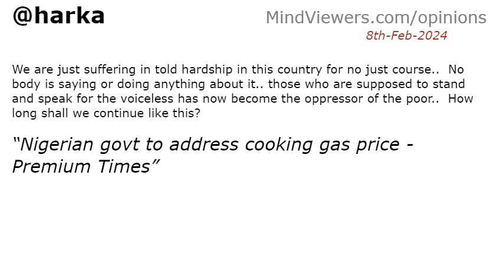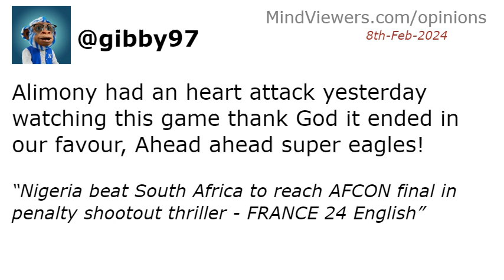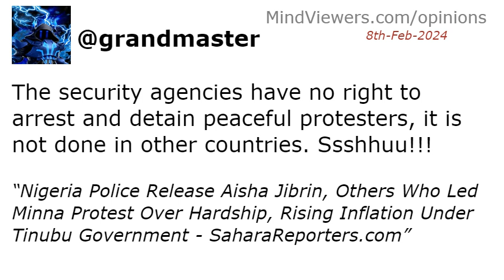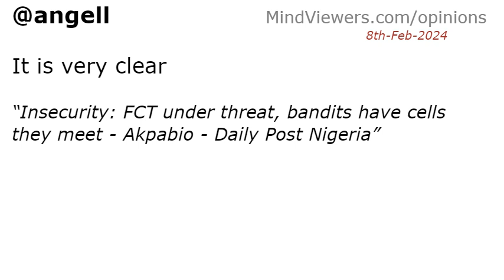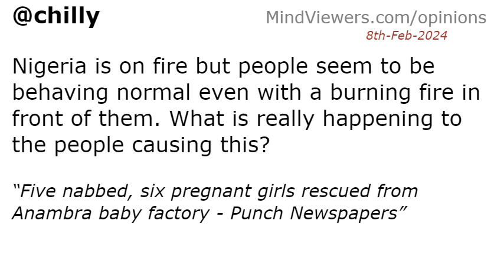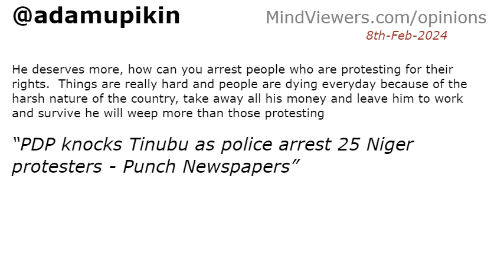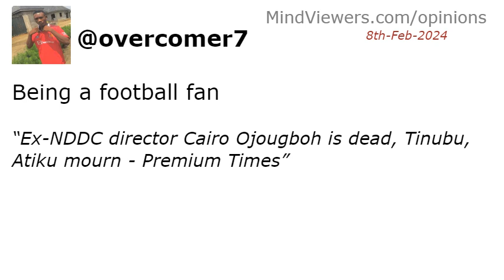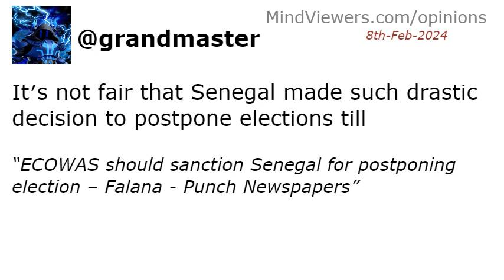Interesting Reactions To News Of 8th-Feb-2024 Animated Short Film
A brief recap of people′s comments on Thursday, February 8th, 2024 news headlines, in video animation.

 HEADLINES:
Nigerian govt to address cooking gas price - Premium Times
Niger police arrest 25 for protesting high cost of living - Punch Newspapers
Nigerian Government Sets Up Taskforce To Curb Dollarisation Of Economy As EFCC Summons School Proprietors Charging Fees In Dollars - SaharaReporters.com
Missing Marine Corps helicopter with 5 on board is found in California - NPR
Nigeria beat South Africa to reach AFCON final in penalty shootout thriller - FRANCE 24 English
Manufacturers challenge NAFDAC over ban on alcohol in sachets, PET bottles - Vanguard
Baby Factory Busted In Anambra, Five Pregnant Girls Rescued - Channels Television
Abuja under threat — Senate - Daily Trust
Breaking: Fix price of goods within seven days — Court orders FG - Vanguard
Nigeria Police Release Aisha Jibrin, Others Who Led Minna Protest Over Hardship, Rising Inflation Under Tinubu Government - SaharaReporters.com
Insecurity: FCT under threat, bandits have cells they meet - Akpabio - Daily Post Nigeria
FCT Infrastructure: Wike Flag Off Construction Of Yangoji-Sukuku-Ebo Road - Channels Television
Tinubu mourns Asaba traditional ruler, Edozien - Punch Newspapers
Over 100 CSOs storm NASS, protest ban on alcoholic beverages in sachet - Vanguard
Veteran actress Ethel Ekpe dies of cancer - Daily Post Nigeria
AFCON 2024: Cote d′Ivoire will battle Nigeria in Sunday′s final - Premium Times
Poverty, unemployment responsible for insecurity in North-West — Uba Sani - Vanguard
Subsidy pains: NLC, TUC issue 14-day strike notice - Punch Newspapers
Five nabbed, six pregnant girls rescued from Anambra baby factory - Punch Newspapers
Distillers plan more protests as Reps probe ban on sachet alcohol - Punch Newspapers
Bomb blasts kill 22 outside Pakistan election offices -- a day before polls | TheCable - TheCable
BREAKING: Ex-President Jonathan’s Former Aide, Ojuogboh Dies Watching Super Eagles Against South Africa - SaharaReporters.com
PDP knocks Tinubu as police arrest 25 Niger protesters - Punch Newspapers
Stay at home, don′t come to city - Wike tells FCT Council Chairmen - Daily Post Nigeria
Insecurity: Senate summons NSA, Service chiefs, others - The Nation Newspaper
Fusion set to battle Instagram, TikTok, and X for Content Creators - Techpoint Africa
Ex-NDDC director Cairo Ojougboh is dead, Tinubu, Atiku mourn - Premium Times
At least 22 killed in twin blasts in Pakistan day before elections - Guardian Nigeria
The Official Trailer for “Blood & Water” Season 4 is Finally Here | Watch - BellaNaija
Why Nintendo Stock Leveled Up on Tuesday - The Motley Fool
ECOWAS should sanction Senegal for postponing election – Falana - Punch Newspapers